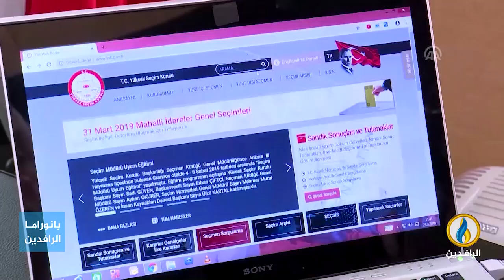تقرير إخباري.الهيئة العليا للانتخابات التركية تصادق على دخول 24 حزبًا و151 مستقلًا بالسباق الانتخابي